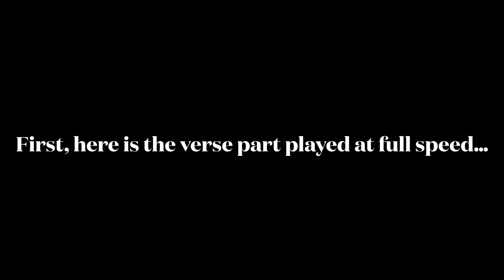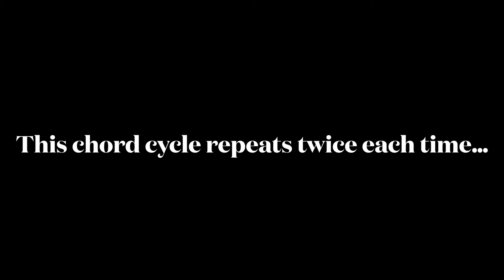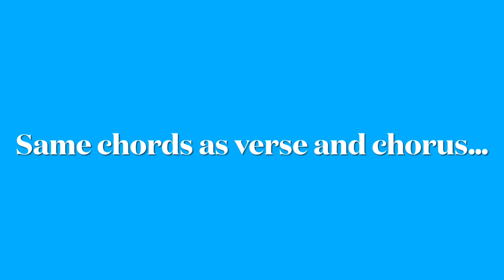How to play “Twilight” by Elliott Smith - Fingerstyle Guitar Tutorial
A fingerstyle guitar tutorial for “Twilight” by Elliott Smith, taught by Mystery Fingerstyle Guitarist on a Waterloo Scissortail.

Learn this song! Learn fingerstyle guitar! Now teaching online lessons via Zoom or FaceTime.